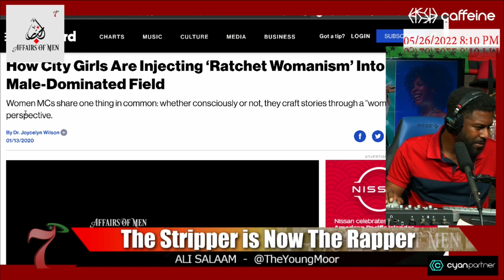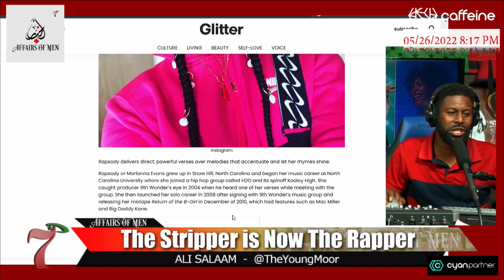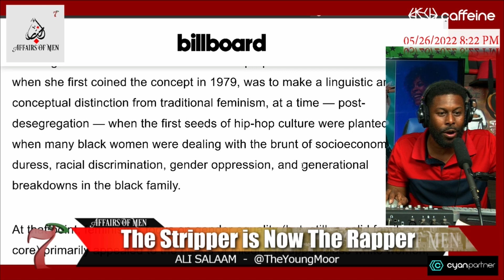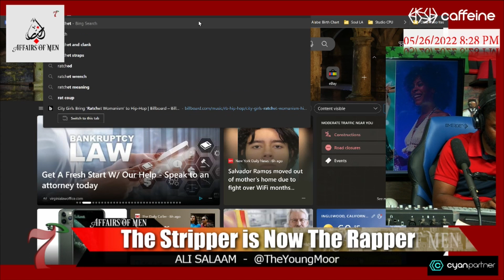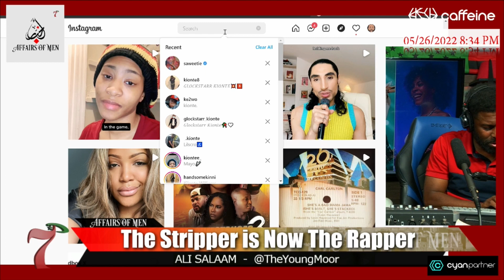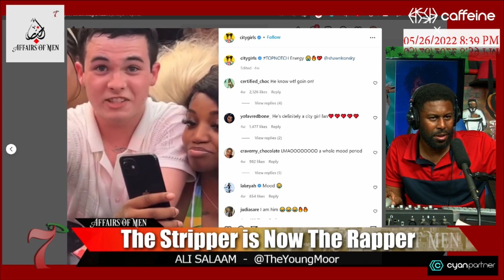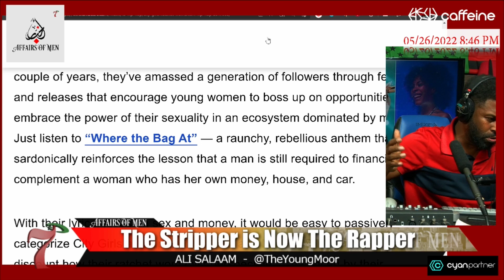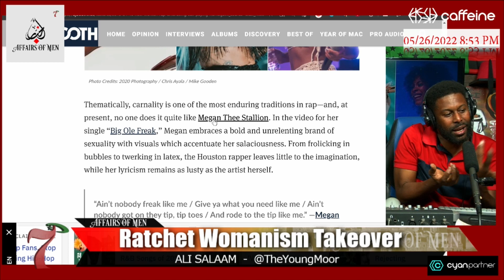Debunking Ratchet Womanism of City Girls & others - CIRC7E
call in and have discussion late night talk on Circle 7 media

this is SO LA,,, where we are the SOUL of LA

Clip taken from Live Show "AFFAIRS OF MEN" Where We discuss all things effecting young black America.

CiRC7E Media: The Hip Hop CNN.

WATCH This Show TONIGHT
7PM PST/ 10PM Est
Live on our CaffeineTV Channel

Politics, News, Battle Rap, Sports, Ancient History, Occult, Astrology, Black Male/Female Relationships, Family and Dating

CIRC7E Media is a start up broadcast company hailing from Inglewood CA.